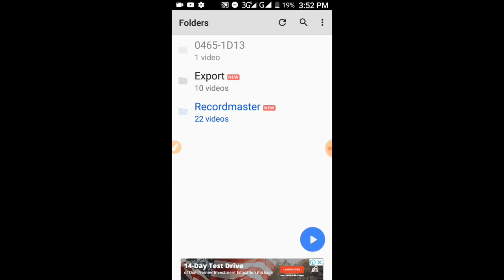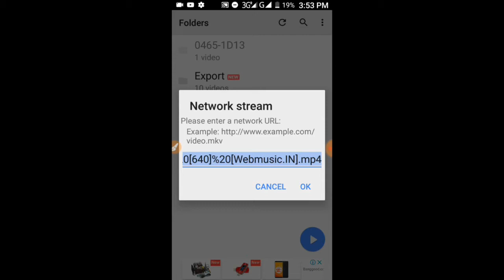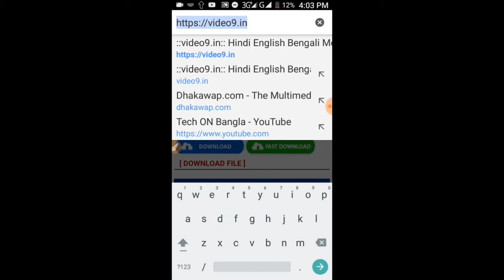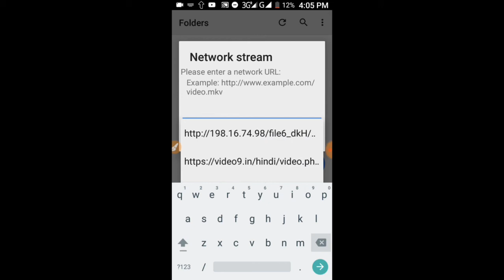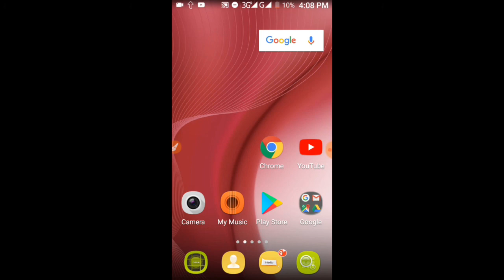MX player দিয়ে যেকোন ভিডিও Live দেখুন || MX Player Network Stream Option Hidden Tips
MX player দিয়ে যেকোন ভিডিও লাইভ দেখুন

 আশা করি আজকের পর থেকে আপনারা ম্যাক্স প্লেয়ার এই secrets এটির ব্যবহার করবেন

network stream অপশনটি আসলে খুবই কার্যকরী এবং খুবই দারুণ একটি hidden option অবশ্যই আপনারা এটির মাধ্যমে যেকোনো অনলাইনে গান এবং নাটক মুভি দেখতে পারবেন খুব সহজে